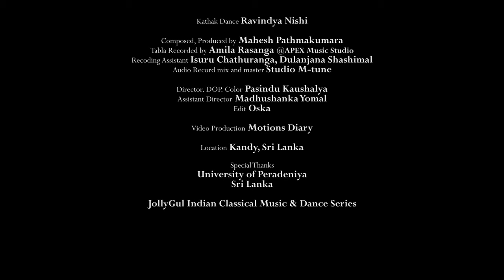"Pulse of Raag Kirwani" - Mahesh Pathmakumara (Sitar), Peshala Manoj (Tabla), Ravindya Nishi (Dance)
JollyGul.com has now launched a Indian Classical Music & Dance Series to enhance the awareness and understanding of this tradition in our community and in our audience.

Our first episode is "Pulse of Raag Kirwani", a piece with sitar, tabla and a Kathak dance component produced by our friends in Sri Lanka led by Mahesh Pathmakumara who also plays the sitar. Tabla is played by Peshala Manoj and the Kathak dance graciously performed by Ravindya Nishi.

Raag Kirwani is said to be adapted into Hindustani music from Carnatic music. The scale is the same as the harmonic minor in Western music. There are a few shades of Raag Pilu in Kirwani. It is suited for playing (9PM - 12AM) in the 2nd Prahar of the Night.

Kathak is one of the eight major forms of Indian classical dance. The origin of Kathak is traditionally attributed to the traveling poets in ancient northern India known as Kathakars or storytellers. The term Kathak is derived from the Vedic Sanskrit word Katha which means "story", and Kathakar which means "the one who tells a story", or "to do with stories".

In a separate video (link below), Mahesh talks for 2 minutes on JollyGul Movies & Documentary Channel about "Pulse of Raag Kirwani".

Pulse of Raag Kirwani
Sitar, Tabla & Kathak Dance

JollyGul Indian Classical Music & Dance Series

Tabla: Peshala Manoj
Sitar: Mahesh Pathmakumara
Kathak Dance: Ravindya Nishi

Music Composition & Producer: Mahesh Pathmakumara

Inspired By Late Ustad Alla Rakha Khan - The Tree of Rhythm

Tabla Recording: Amila Rasanga - APEX Music Studio
Recording Assistants: Isuru Chaturanga, Dulanjana Shashimal

Audio Recording, Mixing & Mastering: Studio M-tune

Director: Pasindu Kaushalya
Assistant Director: Madhushanka Yomal
Editing: Oska

Video Production: Motions Diary

Location - University of Peradeniya, Sri Lanka

Video: JollyGul Main Channel

Pulse of Raag Kirwani - A Narration
JollyGul Movies & Documentaries Channel